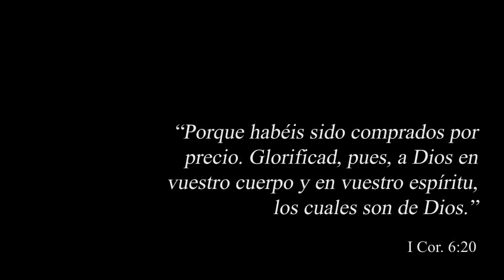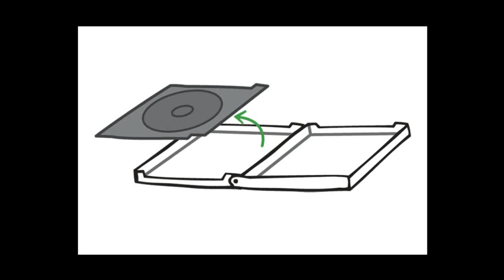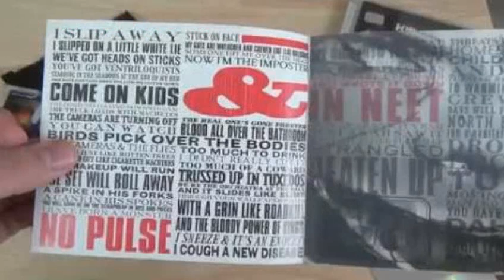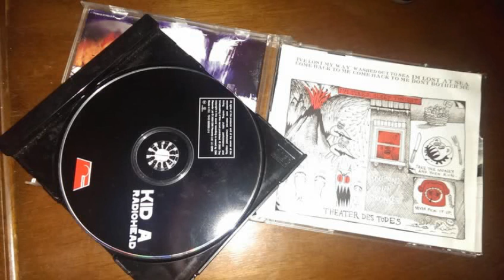Chris Cornell; Destruccion de un Genero Musical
El grunge rock: sus enseñanzas, su legado.

"Cue" by Silent Partner

"The Woods" by Silent Partner